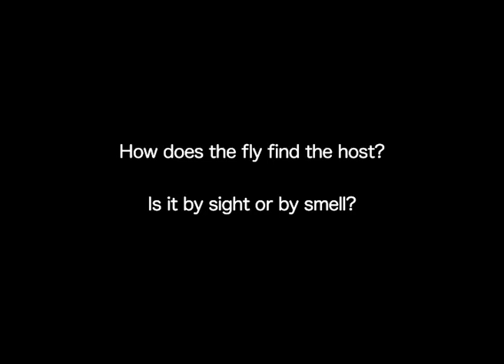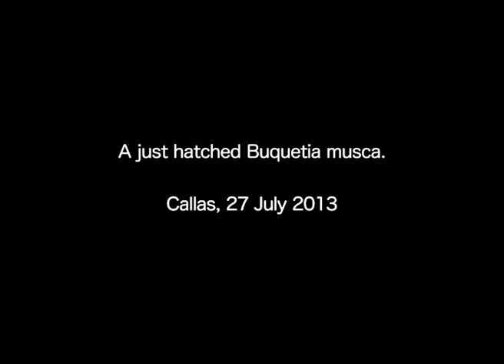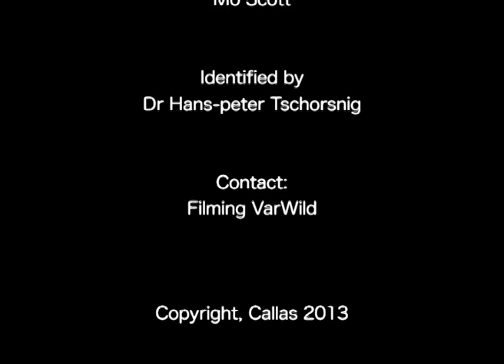Tachinidae : Buquetia musca parasitizes a caterpillar of Papilio machaon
The parasitoid Buquetia musca (Robineau-Desvoidy, 1847) is specialized in parasitizing only the caterpillars of Papilio machaon. This tachinid is shown in the documentary "The Swallowtail in the Provence". Look for an extract of this documentary in Filming VarWild.
Identified by Dr. Hans-Peter Tschorsnig.

Kan, P. & Kan, B. (2015) - Biological observations on Buquetia musca (Robineau-Desvoidy) (Diptera: Tachinidae), a parasitoid of Papilio machaon Linné (Lepidoptera: Papilionidae)

Pieter Kan
Brigitte Kan - van Limburg Stirum